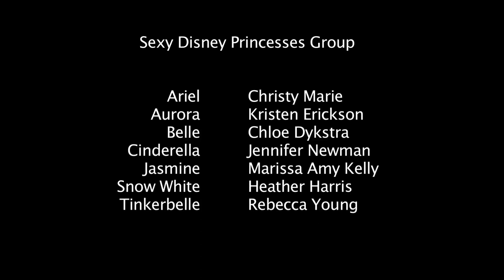Sexy Princesses Behind The Scenes Video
Behind The Scenes with Photographer Greg De Stefano, as shot by LA Weekly's Shannon Cottrell

Check out the process art video on this channel as well as the photographs themselves

Greg De Stefano, Photographer
Shannon Cottrell, Behind The Scenes
JoEllen Elam, Make-Up
Christy Marie, Ariel
Jennifer Newman, Cinderella
Chloe Dykstra, Belle
Heather Harris, Snow White
Rebecca Young, Tinkerbelle
Marissa Amy Kelly, Jasmine
Kristen Erickson, Aurora